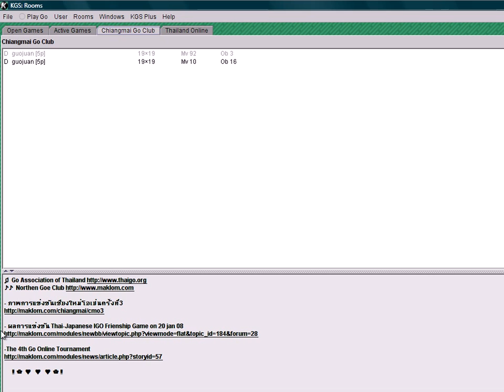Commented by Guo Juan (oKoTao vs Lukka)_1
The 4th Go Online Tournament บน KGS (Kiseido Go Server) ห้อง Chiangmai Go Club ในหมวด Social 2008/09/19